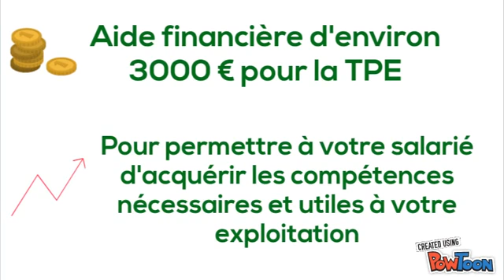Réussir l'embauche et l'intégration d'un salarié agricole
Un accompagnement et une aide pour réussir l'embauche et l'intégration des salariés agricoles sur l'exploitation. Dispositif AEF Emploi du FAFSEA